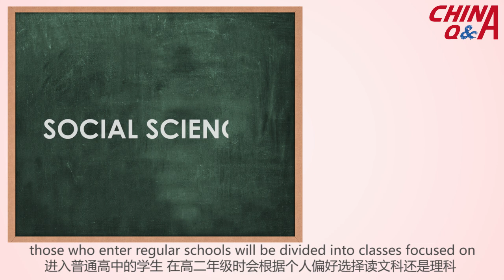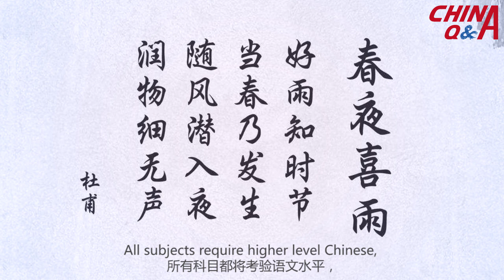What's the education system like in China?